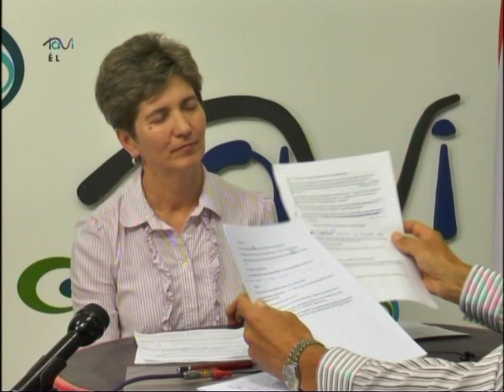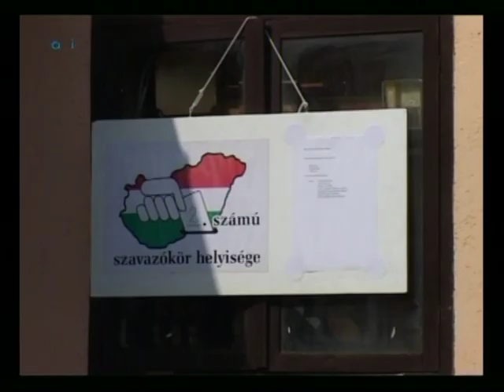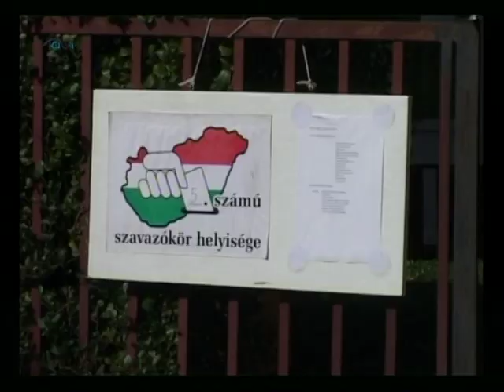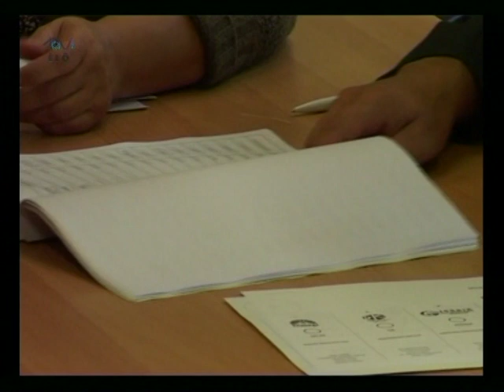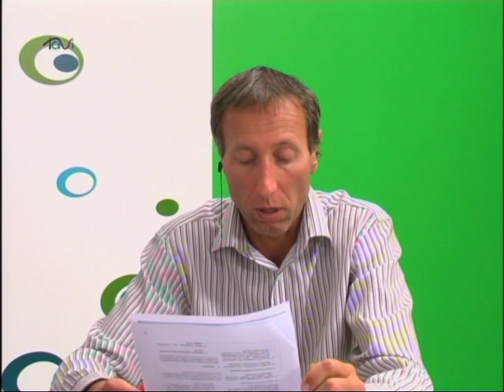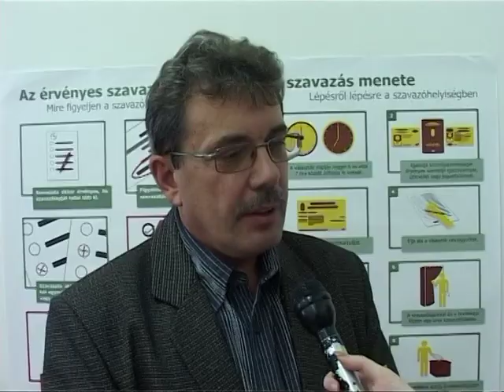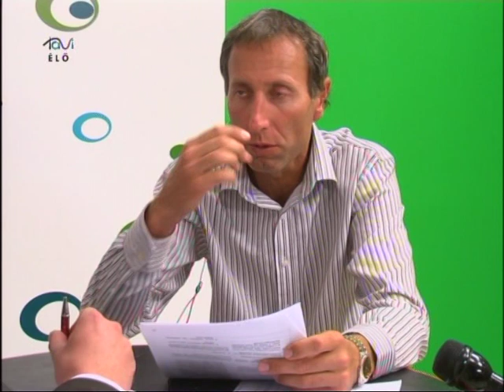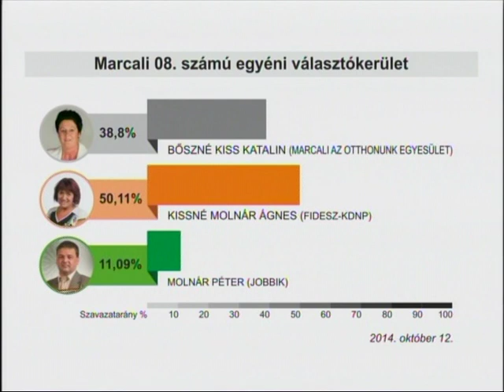Választási műsor 2014 október 12. - Tavi TV